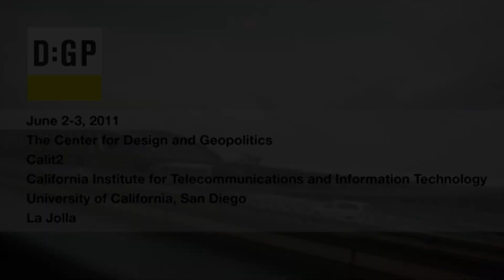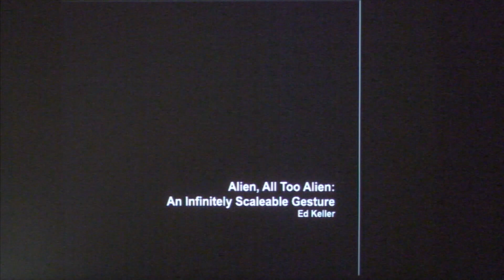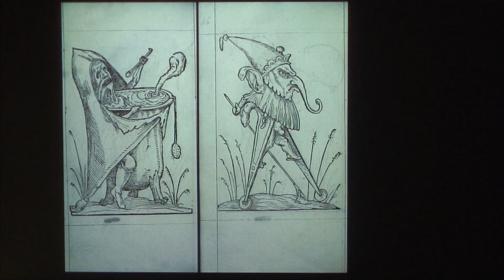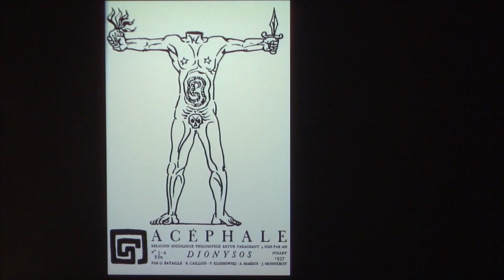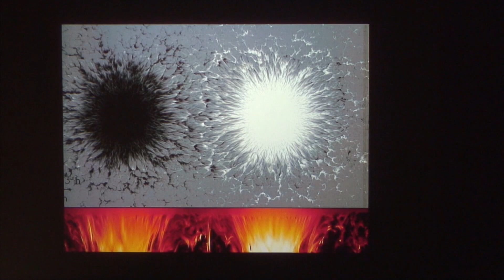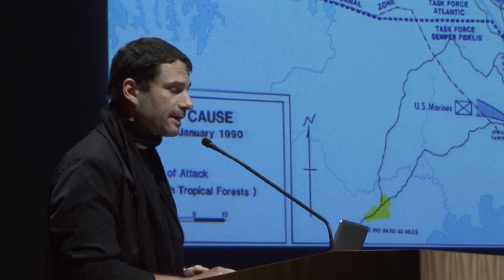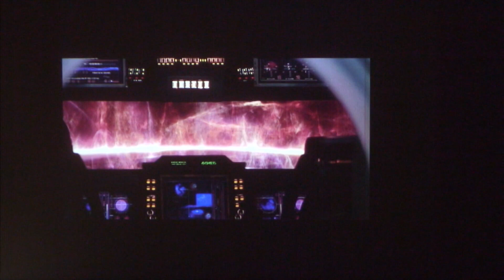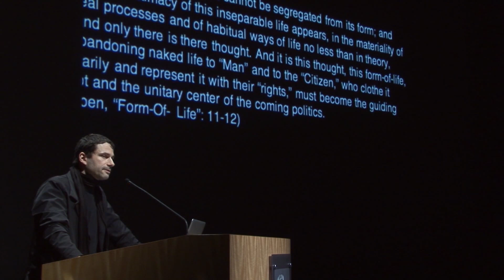Ed Keller at The Center for Design and Geopolitics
Ed Keller at The Center for Design and Geopolitics, Calit2, University of California, San Diego. June 3, 2011